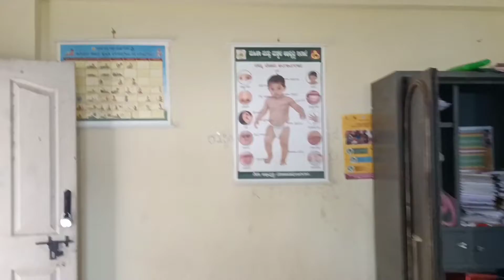ಬನ್ನಿ ಸಂತೆ ಪೇಟೆ ಹೋಗೋಣ|Exploring santepete|ನನ್ನ skincare products||Honest review @skin care products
Music credit NCS u tube channel